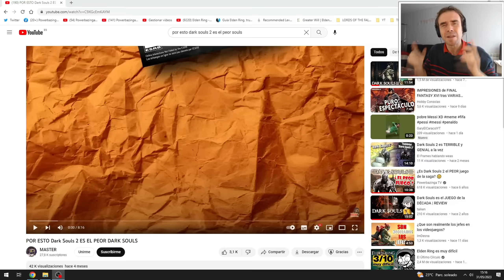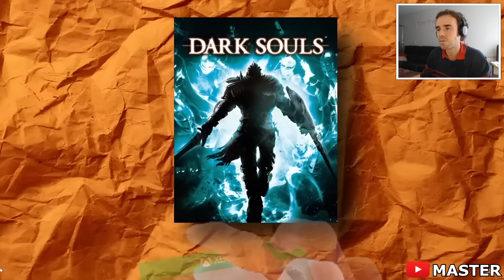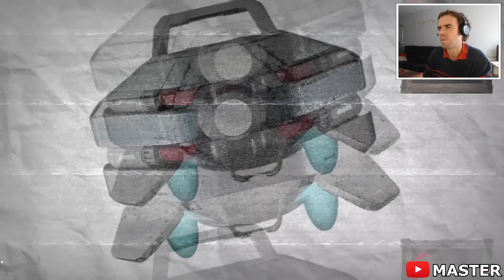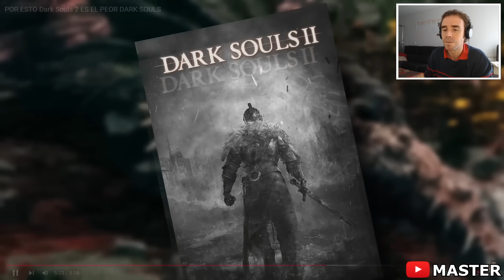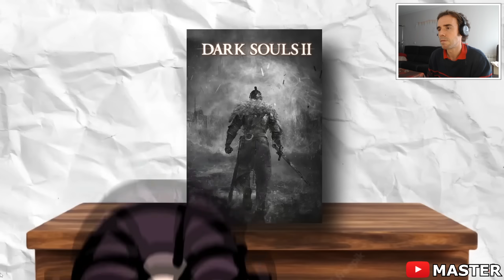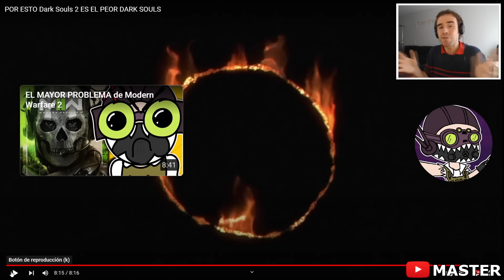Por esto DARK SOULS 2 ES EL PEOR Dark Souls 😭 (REACCION)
En vídeo en español vamos a analizar porque en general se considera a Dark Souls 2 como el peor videojuego de la saga souls (Dark Souls, Dark Souls 2 y Dark Souls 3), unos juegos de From Software con algunos de los mejores jefes y más difíciles de la historia de los videojuegos.

El otro día me puse a pensar sobre si Dark Souls 2 es el peor juego de la saga souls y recordé varios puntos flojos de este título. Pero no sé porque, me animé a jugarlo y. me gustó bastante!!

Los gráficos de Dark Souls 2 son mejores que los del Dark Souls original, la jugabilidad no es tan lenta como recordaba, en fin, resulta que voy a poner a parir un juegazo. En fin, he analizado este videojuego a fondo y quiero comentaros los aspectos que menos me gustan del Dark Souls 2 y que son los que han causado que la mayoría de los jugadores lo consideren el peor de la saga.

🔴Si te has quedado con ganas de más, puedes ver también mi vídeo sobre la evolución de los bosses en la saga souls:

La historia de Dark Souls II no conecta directamente con la de Dark Souls, aunque ambos toman lugar en el mismo mundo. El protagonista se encuentra en Drangleic, una tierra anteriormente muy próspero que se ha caído en ruinas, para buscar una cura para su aflicción, la maldición de los No Muertos. Empieza en el Altar Encantado, un lugar custodiado por las ultimas Guardianas de Fuego, despues de decir tu nombre te recompensan con una Efigie Humana (notese que el jugador estaba en estado Hueco) luego se personaliza al protagonista y su viaje empieza.

Dark Souls III, es un juego desarrollado por From Software y sigue la estela de Dark Souls II. Fue anunciado el pasado 15 de Junio de 2015. El juego se desarrolla para el PS4, Xbox ONE, y PC por Namco Bandai Games. Se espera su lanzamiento para el 24 de marzo de 2016 en Japón y el 16 de abril de 2016 en el resto del mundo.

En vídeo en español vemos un TOP 5 de dragones de la saga souls (Demon's Souls, Dark Souls, Dark Souls 2 y Dark Souls 3), unos juegos de From Software con algunos de los mejores jefes y más difíciles de la historia de los videojuegos.